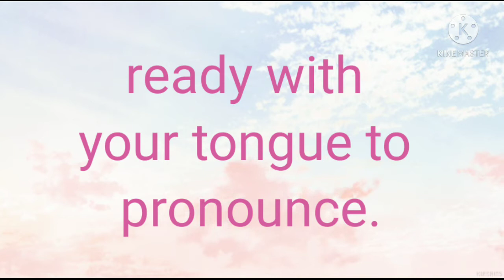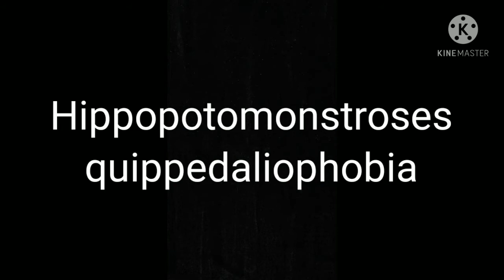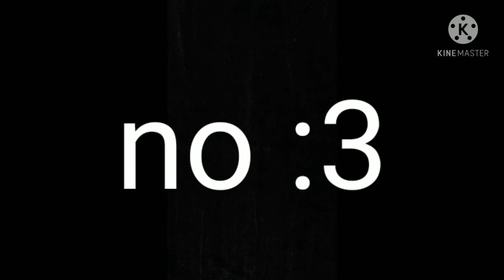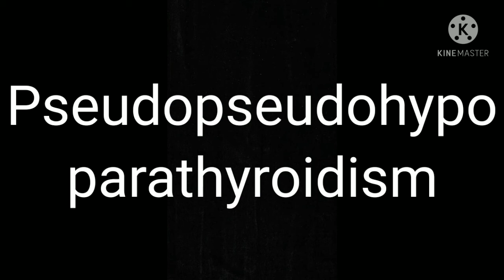Longest word in the english language in world in Tamizhl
My channel is about improving knowledge in all ways.

Like you can learn what happened today?

And knowing general facts that happening in the world.

Your support gives us energy to work better.